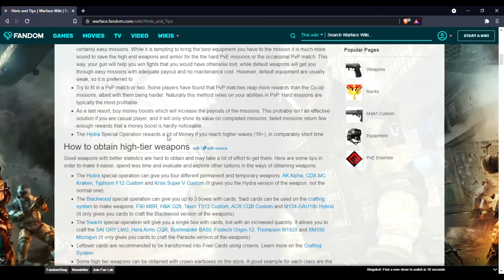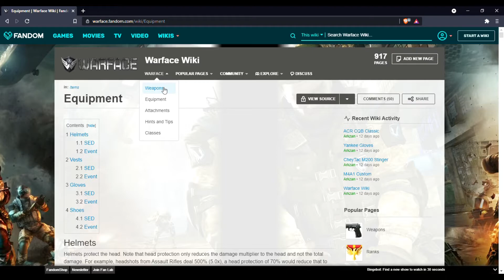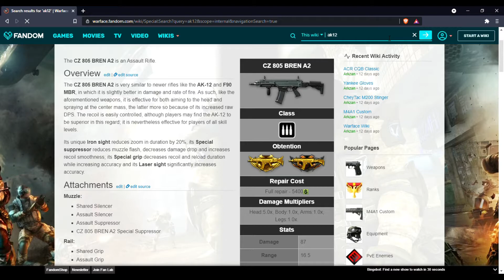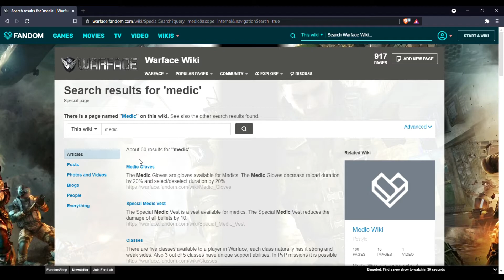WARFACE 💪 Donde ENCONTRAR TODA la INFORMACION sobre ARMAS, EQUIPO, etc 🧐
Para el que no la conozca, aquí tenéis una WEB con todos los DATOS, ESTADÍSTICAS E INFORMACIÓN DEL JUEGO 😎